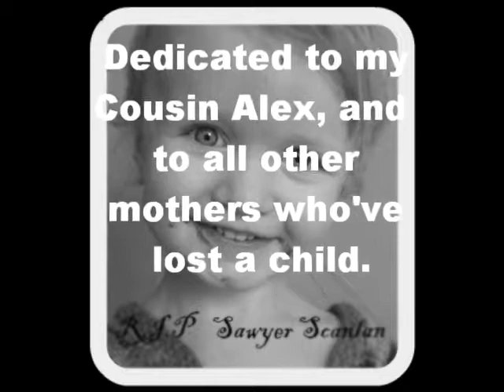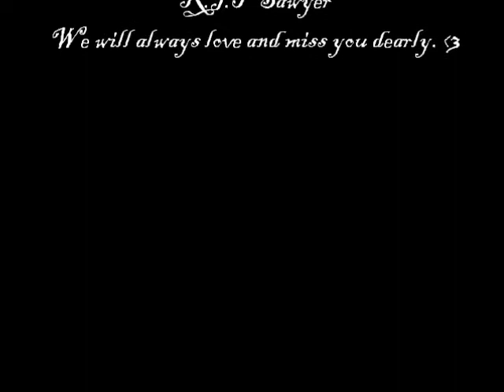R.I.P Sawyer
Dedicated to my cousin Alex, and other mothers whove lost sons.